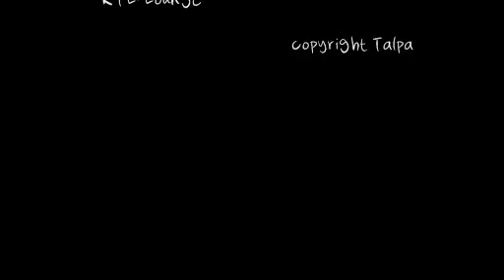Lotte: aflevering 125 - Een romantische belofte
Lotte en Vico doen elkaar een romantische belofte.

Volg de avonturen van Lotte op RTL-Lounge.

'Lotte' is the property of Talpa/RTL-Nederland